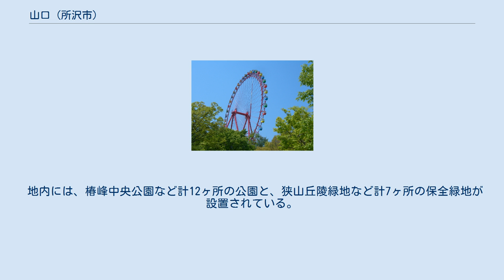山口 (所沢市)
日本 」 埼玉県 」 所沢市 」 山口 山口（やまぐち）は、埼玉県所沢市の南西部の大字。
旧入間郡山口村。
 所沢市内の南西部、山口地区に所属する。
中心部を西武狭山線が通っており、東は西所沢駅周辺、南は西武ドームから西武園ゆうえんちにかけての東京都との都県境、西は椿峰ニュータウンから北は山口団地付近までの、面積約 2.95km2の範囲である。
 周辺の上新井 ･西所沢 ･星の宮 ･荒幡 ･久米 ･上山口 ･小手指南 ･小手指元町 ･小手指台 、および東大和市多摩湖、東村山市多摩湖町と隣接する。
 地内に小字として岩崎・東椿峰・堀之内・菩提樹・町田・町谷が存在する。
 住宅地の地価は、2015年（平成27年）1月1日の公示地価によれば、山口字本村前137番21の地点で15万1000円/m2となっている。
 かつては、埼玉県入間郡山口村であった。
他地域の町名変更や住居表示の実施により一部が西所沢、星の宮、小手指南、小手指台になったが、現在もほとんどの地域が残っている。
 中世頃この辺りに館を構えた武士、山口氏に由来する。
 2017年（平成29年）9月30日現在の世帯数と人口は以下の通りである。
 地内には、椿峰中央公園など計12ヶ所の公園と、狭山丘陵緑地など計7ヶ所の保全緑地が設置されている。
 市立小・中学校に通う場合の学区（校区）は以下の通り